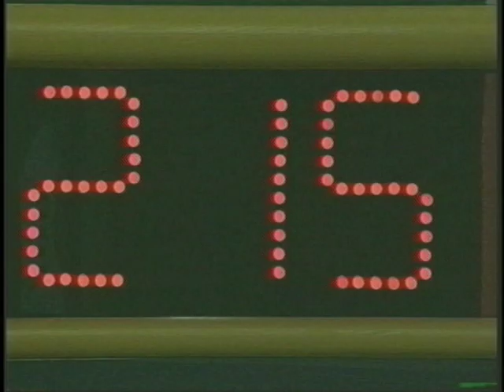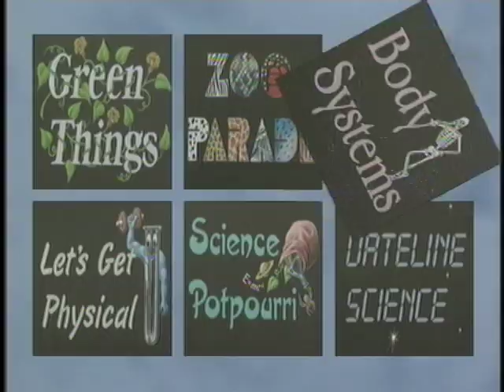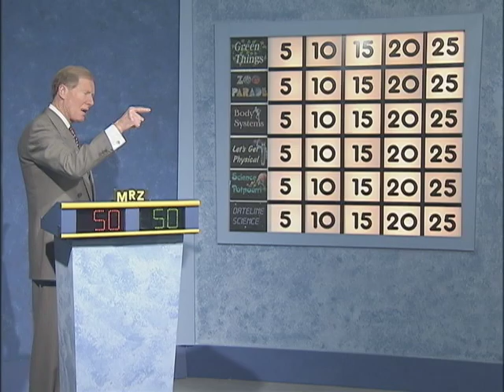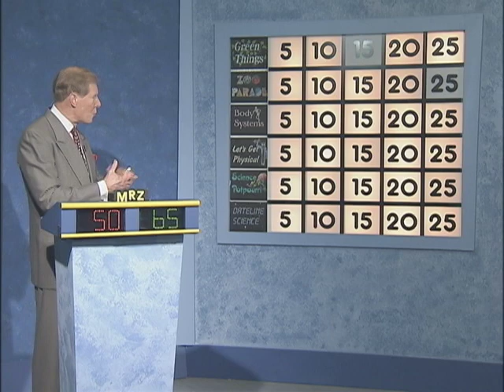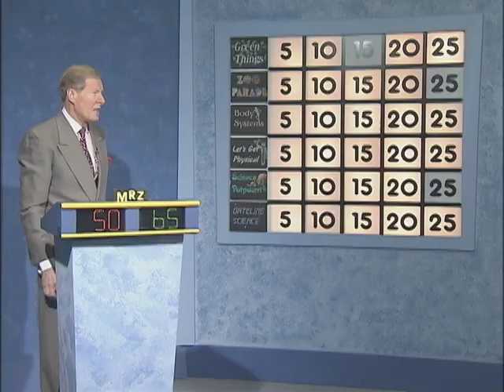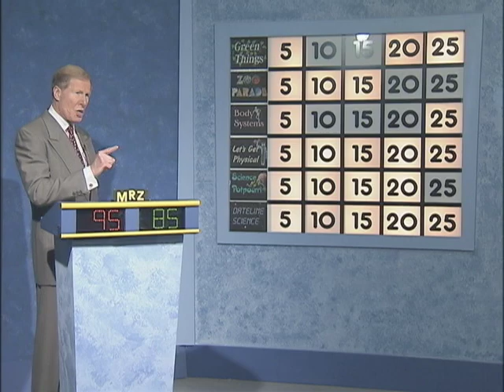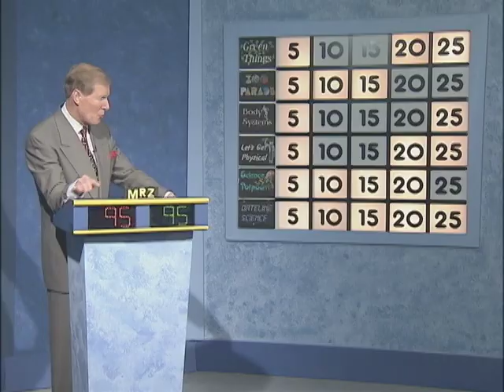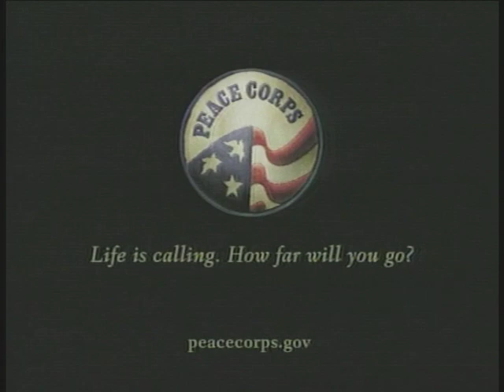Science Bowl 2014-15: Carole Highlands vs Magnolia